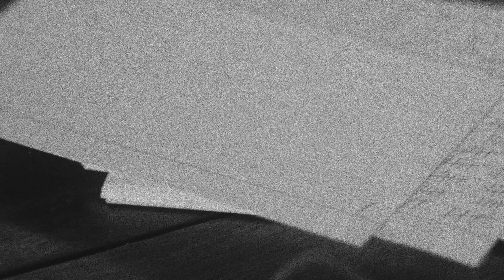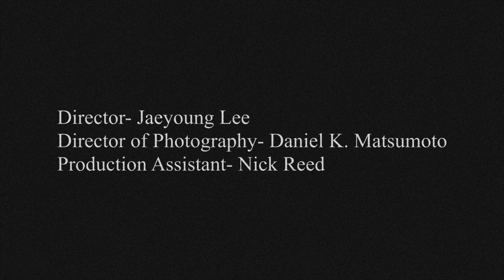Watching Water Boil... Together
"Illumination" by Kai Engel